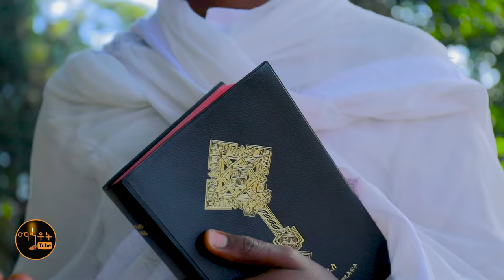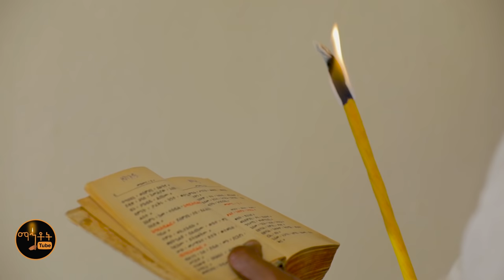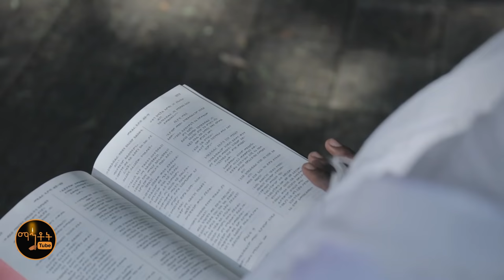*NEW* አዲስ ዝማሬ "አዲሱን ቀን በምስጋና" | ዘማሪ ዲያቆን ዘለዓለም ታከለ (ዘጎላ)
Ethiopian Orthodox Tewahedo Mezmur by Zemari Deacon Zelalem Takele " Adisun ken bemesgana"

© Mahtot Tube is the only Channel that has exclusive rights for this video.

*NEW* አዲስ ዝማሬ "አዲሱን ቀን በምስጋና" | ዘማሪ ዲያቆን ዘለዓለም ታከለ